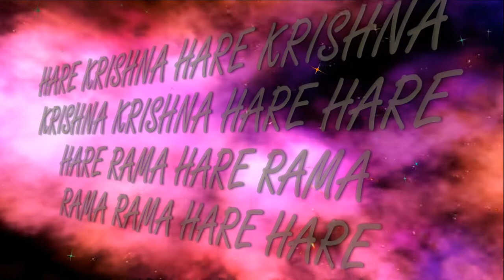8.03.2020 KIRTAN MELA - III ISKCON Dnipro Ukraine